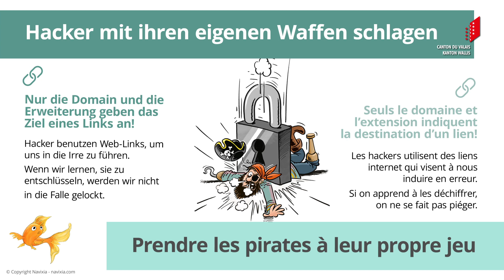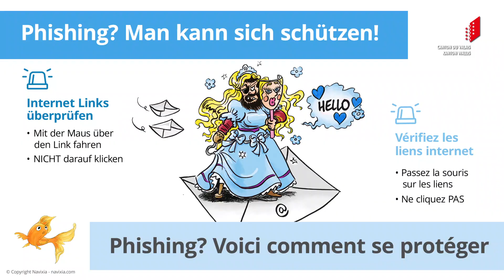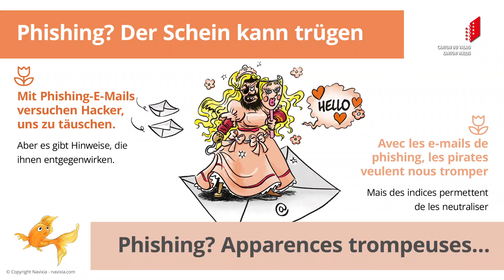VAV - Ratschläge - Cybersicherheit - Christen